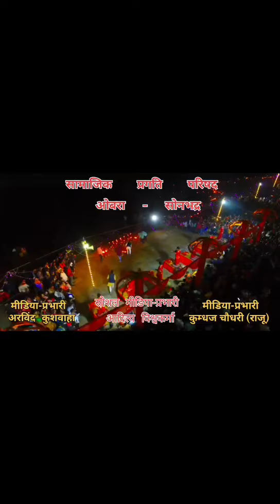सामाजिक प्रगति परिषद देव दीपावली🥰🥰🥰devdiwali